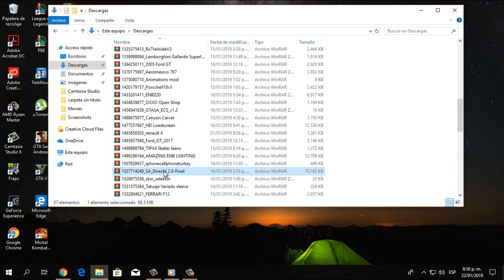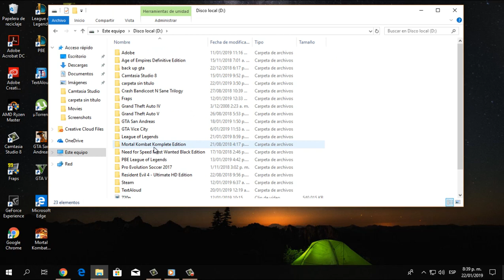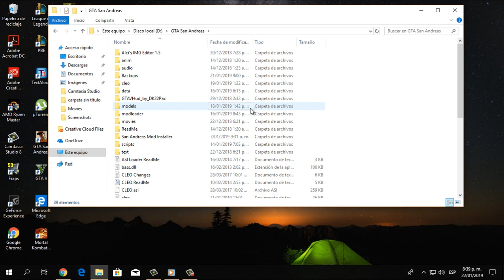El mejor mod de gráficos | SA DirectX 2.0 | GTA San Andreas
SA DirectX 2.0 es el mejor mod de gráficos por mucho, para GTA San Andreas. Por obvias razones, está diseñado para computadoras de altos recursos, funciona con buen rendimiento apartir de la Geforce GTX 1060 para que te hagas una idea.